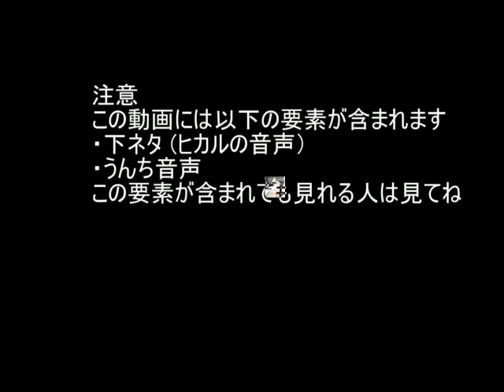ヒカル VS PDRさんリメイク 比較 bad apple!!